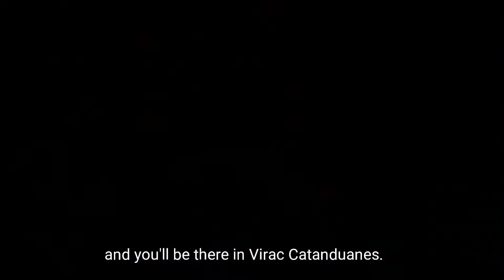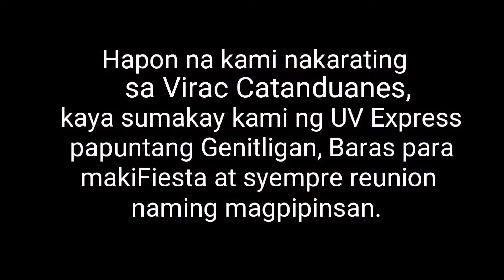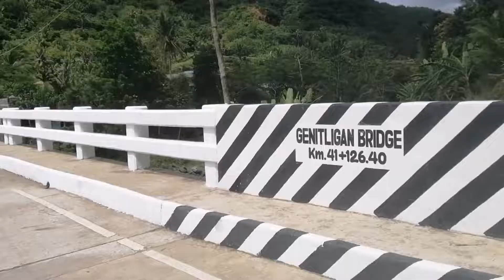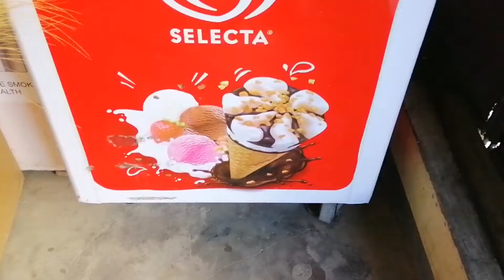The Happy Island Catanduanes - Day 1 & 2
Good day mga kaLakbay!

I said this before.. That If I'll make a comeback to youtube, I would like to travel and show to everyone the beauty of this island.

So, here we go. We went to this province and did our best to explore this island and we documented it. We hope that you'll like it as much as we do.

Part 2 of this video will be released soon.

Hop in! 🤙